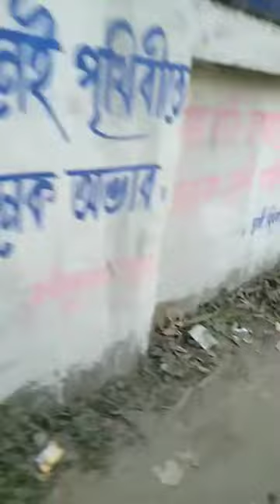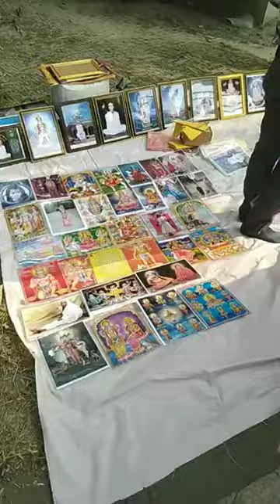December 27, 2022